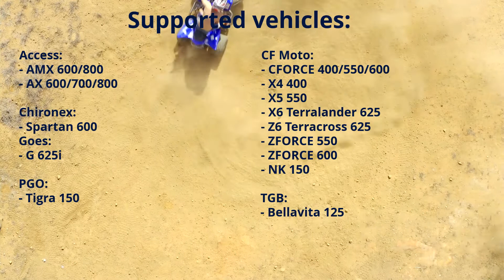CF Moto, Access, Goes NOW available! Bosch MSE3.0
New maps for ATV and bikes with Bosch MSE3.0 tunable using TunerPro!! 💥🧨🚀💥🧨🚀
Supported Access:
- AMX 600/800
- AX 600/700/800

Supported CF Moto:
- Cforce 400/550/600
- X4 400
- X5 550
- X6 terralander 625
- Z6 terracross 625
- Zforce 550/600
- NK 150

Supported Goes:
- G 625i

Supported PGO:
- Tigra 150

Supported TGB:
- Bellavita 125

with engine control unit Bosch MSE3.0